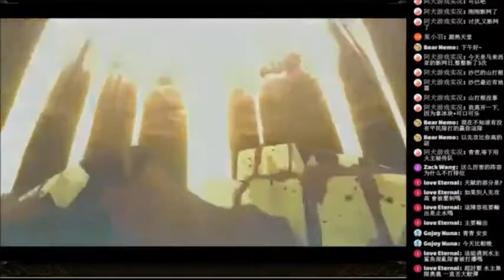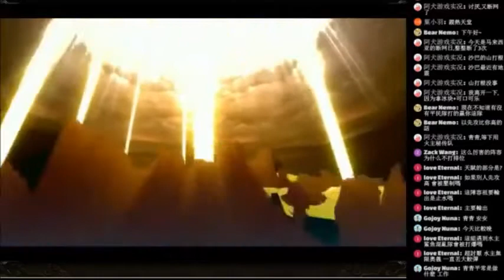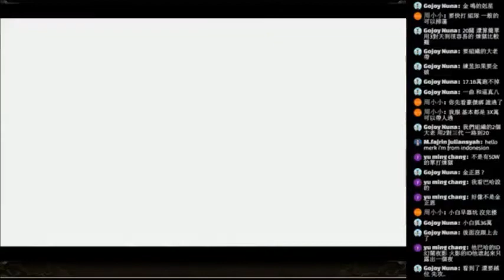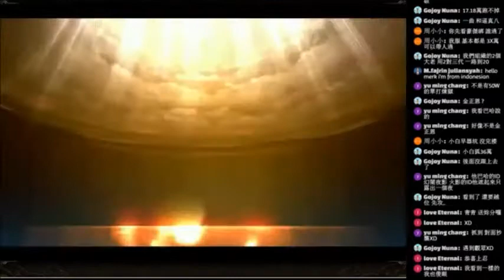[直播剪辑] 赢过金鸣 胜了须鼬 平民至此 夫复何求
剪辑过了，大家看会方便一些。